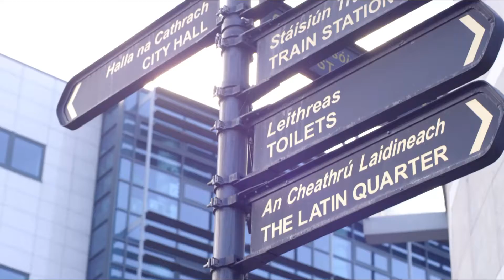Tracy Bruen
Feeling The Street is a search for the world’s best street musicians.
To vote or enter to win an epic road trip in Australia,